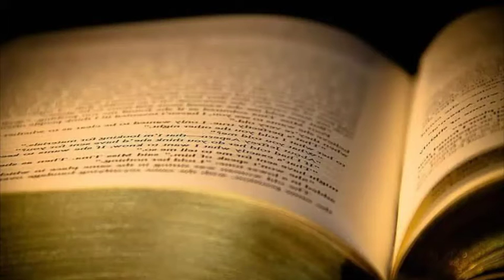Page sliding sound effect for YouTuber||no copyright||music drama.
please use snaptube & vidmate for download the sound effect